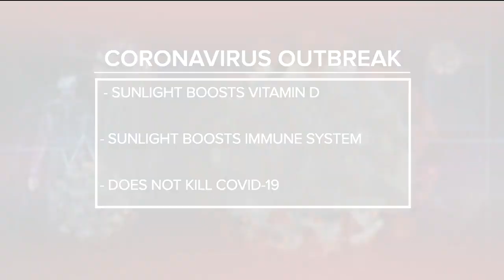Ask Dr. Nandi: Warmer Weather, Gastrointestinal Issues & COVID-19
There’s a lot that still needs to be learned about the novel coronavirus that causes COVID-19. For example, should we expect to see the virus fade as the temperatures get warmer?